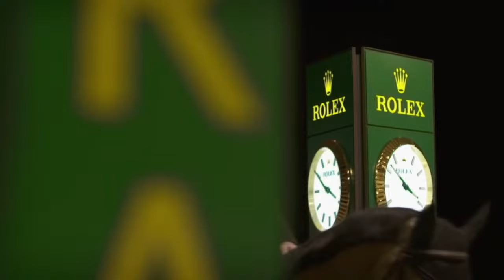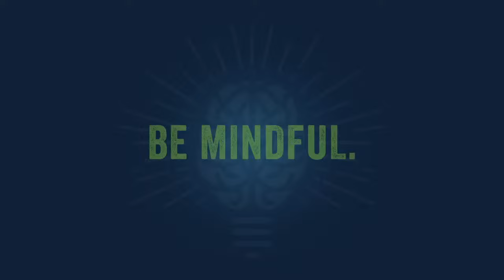Watch the $62,500 Bainbridge Companies CSI5* 1.50m